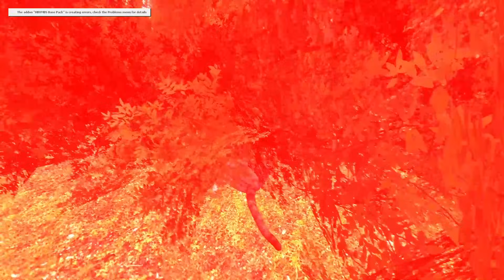MAMA MOTAN IL PRINDE PE YARNABY IN SATUL MOTANESTI! MONTRUL POPPY PLAYTIME IL MANANCA PE DRACULASS!